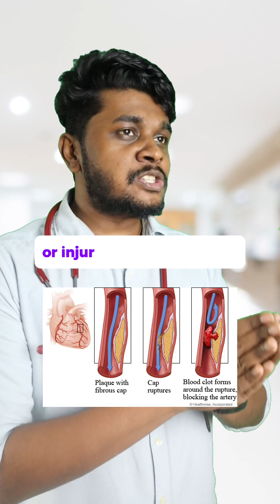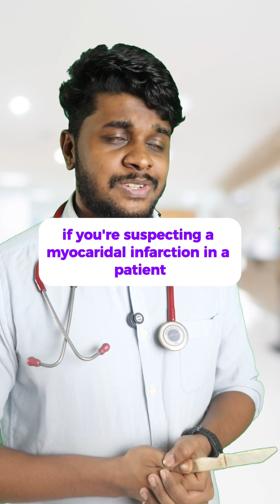Red vs White clot - the difference ⁉️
Welcome to my cahnnel, where I break down complex medical concepts into easy-to-understand, high-yield Shorts! 🎯

I’m Dr Venkatesan, an MBBS graduate & medical educator, passionate about simplifying medical science for students, healthcare professionals, and anyone curious about medicine.

📌 What’s this channel about?
✅ Fast & Engaging medical explanations ⚡
✅ Concept-based learning for medical students 🩺
✅ Clinical pearls & high-yield insights for exams & practice
✅ Medical myths busted with science-backed facts

If you’re a medical student, doctor, or just love learning about the human body, this channel is for you! Stay ahead with quick, high-yield, and engaging medical Shorts!